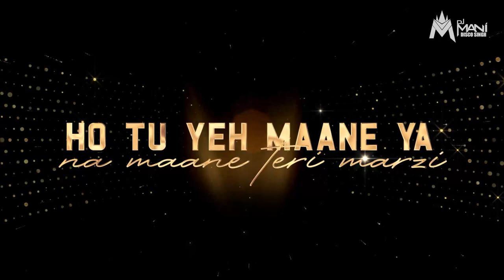BILLI BILLI ( SUKHBIR) DJ MANI DISCO SINGH DESI REMIX